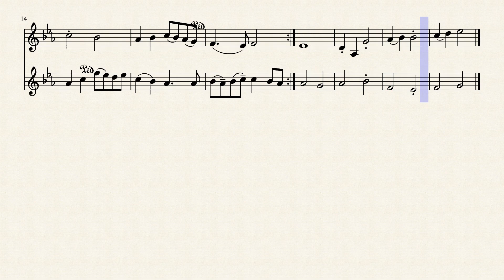OTVORTE KRISTOVI BRÁNY HUSLE by HORVÁT